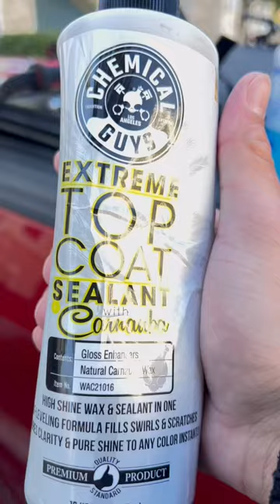Extreme top coat sealant review and use.